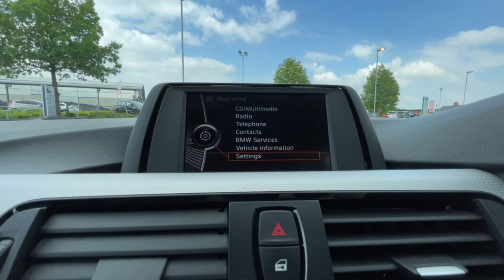BMW 3 Series 2.0 320i M Sport xDrive 4dr